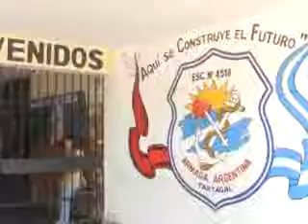SIN AGUA Y SIN CLASES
Las escuelas presentaron hoy problemas con la provisión de agua lo que motivo que en varios establecimientos se despache a los alumnos a sus casas previo consultar con los supervisores de cada área. Un alto ausentismo hubo en los establecimientos ya que,  el corte de servicios afecto a todo el departamento San Martin y en muchos barrios no había agua por lo que los papas no enviaron a sus hijos a los colegios.